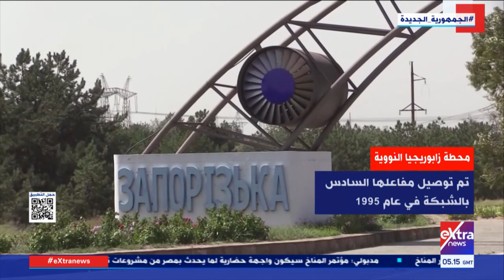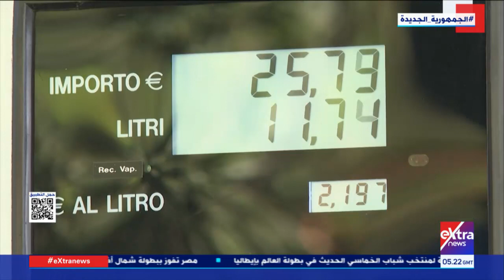غرفة الأخبار| جولة الـ7 صباحا الإخبارية مع يارا مجدي (كاملة)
12 سبتمبر 2022